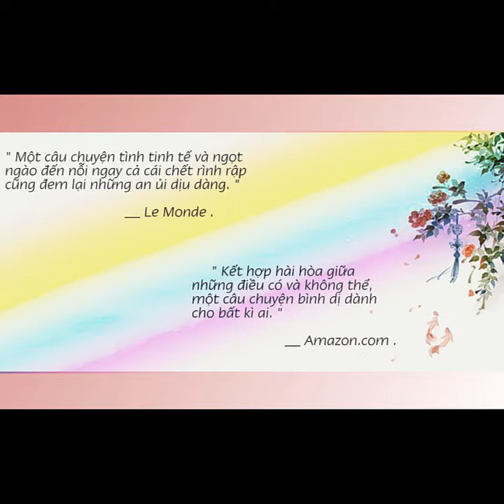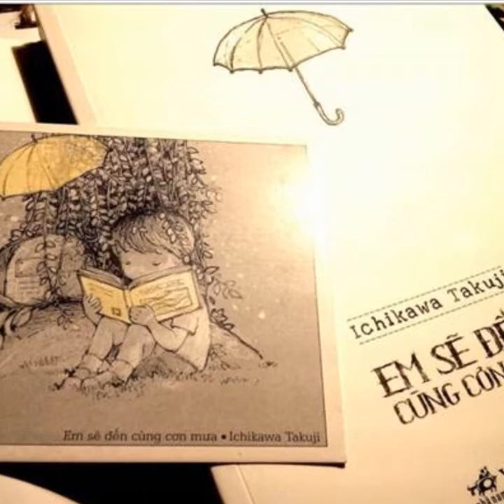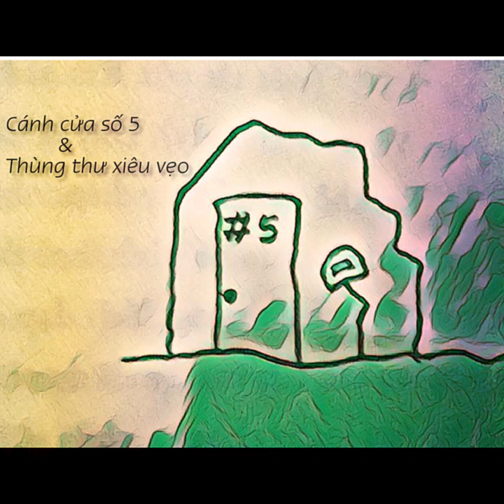EM SẼ ĐẾN CÙNG CƠN MƯA __ Ichikawa Takuji | AUDIO P1| Tinh Nguyệt Cốc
EM SẼ ĐẾN CÙNG CƠN MƯA
Tác giả: Ichikawa Takuji
Dịch giả: Mộc Miên
Audio: Tinh Nguyệt Cốc
Bản quyền sách thuộc Nhã Nam
Mọi người hoan hỉ, góp ý kiến văn minh
Chúc các cậu AN.
__ Tinh Nguyệt cốc chủ .